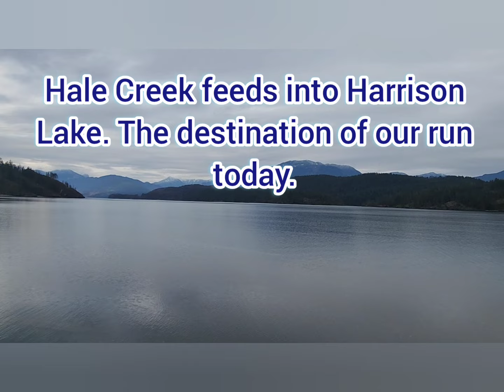Adventures with Bear. Went with the 4WDABC to Hale Creek again.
Huge turnout so we split into 3 groups. I went with the last group because it was almost all new offroaders. Helped get people thru the more challenging spots. Nobody got stuck or damaged so definitely a great day.
If you see me on the trails, or are in the same run as me, and want me to get some video of you, please reach out at the start of the run. Definitely come say hi and let me know if you watch my videos.